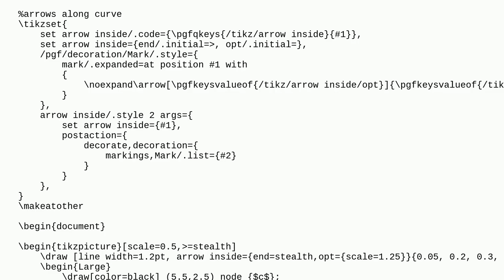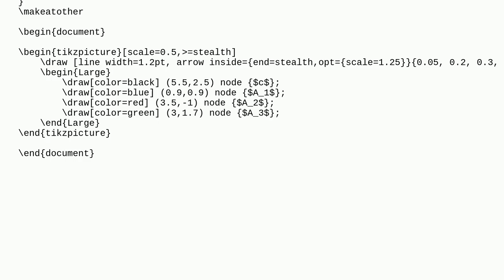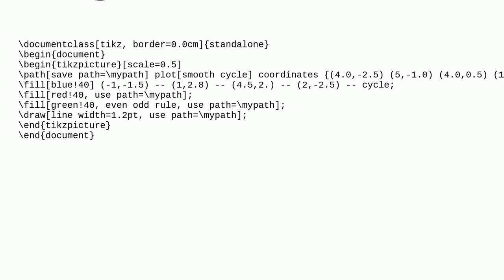Tex: How to fill three areas inside a closed curve with different colors?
How to fill three areas inside a closed curve with different colors?

A special thanks goes out to the community

  tikz-pgf